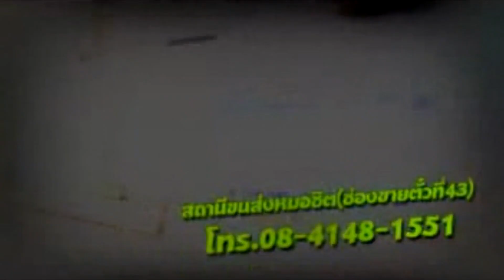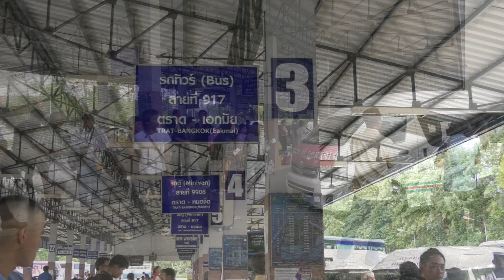ข่าวประจำวันที่ 18 ธันวาคม 2561